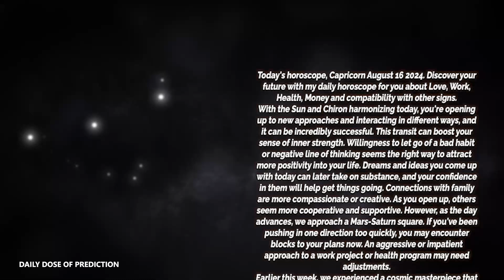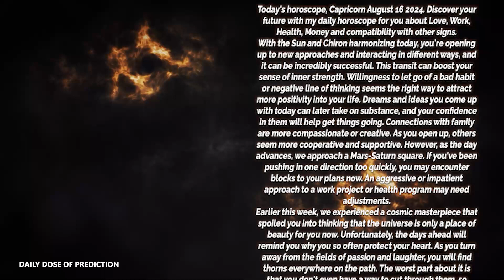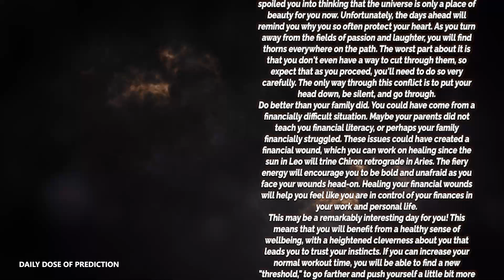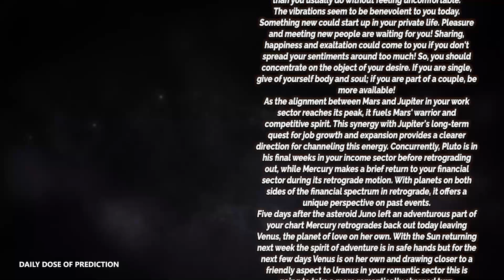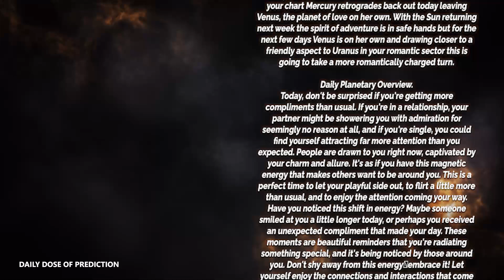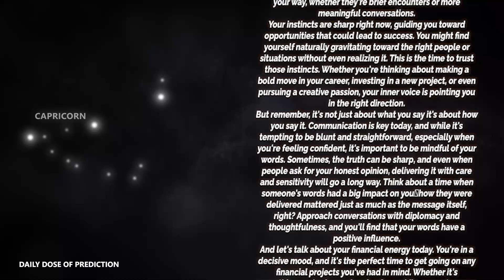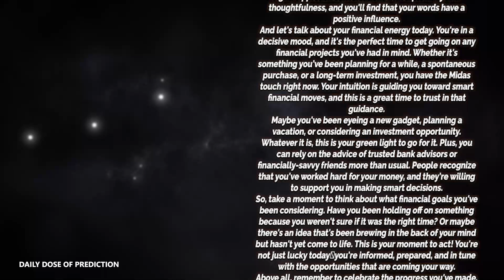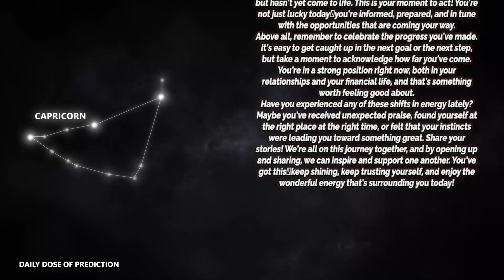Capricorn - Today Horoscope - August 16, 2024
Today's Horoscope Capricorn August 16, 2024. Discover your future with my daily horoscope for you, my dear Capricorn sign in love, work, health, money and compatibility with other signs. Free daily horoscope!

Capricorn Horoscope Today  August 16, 2024
Daily horoscope Capricorn August 16 2024
Horoscope Capricorn August 16, 2024

Capricorn love horoscope August 2024